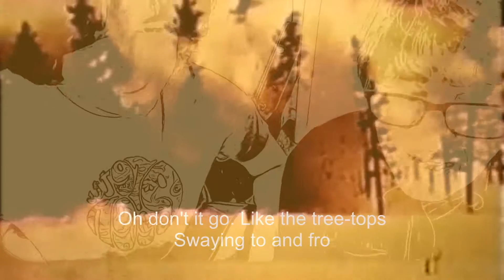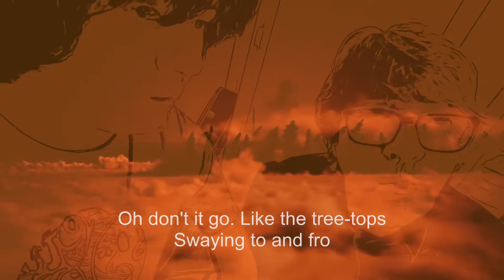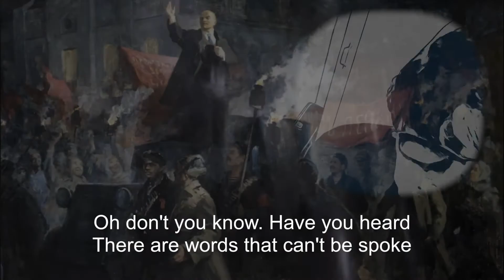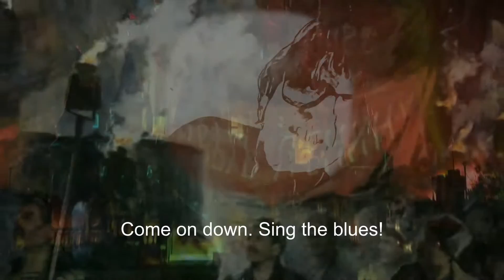CITY ON THE PLAIN by Morganisation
Morganisation's anti-woke satire for TwentyOne, released June 11, 2021. Musicians are Dave Scott-Morgan, Alex Lowe, Matt O'Malley and the cover painting of Vladimir Lenin on The First Day Of Soviet Power in 1917, is by Nikolai Lukich Babasyuk. .

Dave Scott-Morgan is a hit song writer and former ELO musician and he culled the title for this song from Genesis 13. If you like the trajectory of this check out his patriotic anthem released last year by Morganisation:-  'Raise a Hand (I have a Dream)'